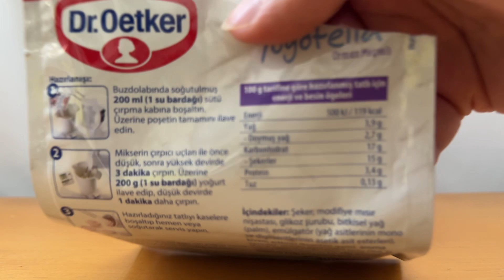DR. OETKER ORMAN MEYVELİ YOGOTELLA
DR. OETKER ORMAN MEYVELİ YOGOTELLA  DENEDİK. BU ÜRÜNE PUANIMIZ 8/10